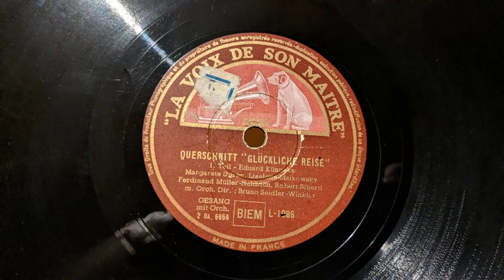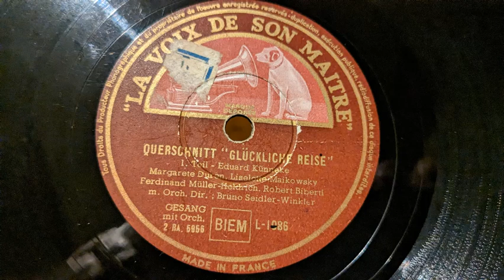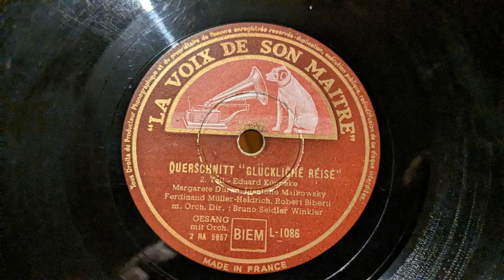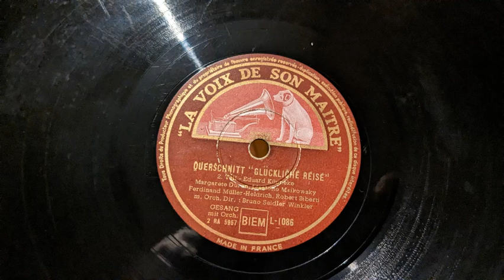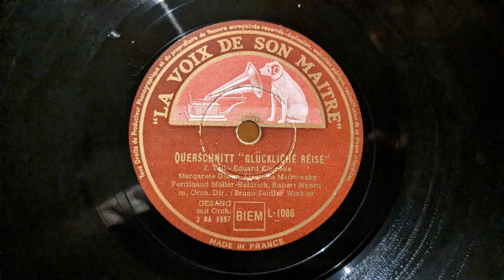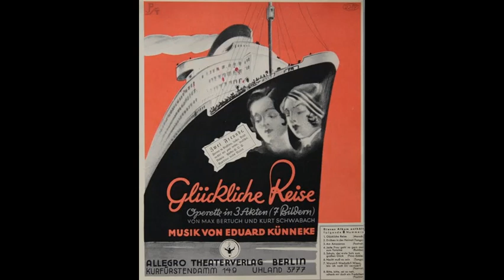Glückliche Reise-Potpourri mit Robert Biberti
Vermutlich 1943 entstand dieses Potpourri aus der Operette "Glückliche Reise" von Eduard Künneke. Die Sänger und Sängerinnen waren Margarete Düren, Liselotte Malkowsky, Ferdinand Müller-Heldrich und der Ex-Comedian-Harmonists-Bass Robert Biberti. Es dirigierte Bruno Seidler-Winkler.

Die beiden jüdischen Textdichter des erfolgreichen Operetten-Dauerbrenners wurden auf dem Label nicht genannt. Kurt Schwabach war nach einer Odyssee über London, die Schweiz, Wien, Prag und Budapest nach Palästina gelangt. 1949 kehrte er aus dem Exil nach Deutschland zurück und war als Schlagertexter erfolgreich, allerdings litt er unter Depressionen und nahm sich 1966 das Leben. Er ist im Video zweimal zu sehen, auf einem Foto aus den frühen 30er Jahren und einem aus den 50ern.
Sein Kollege Max Bertuch war nach Frankreich emigriert und wurde am 3. März 1943 von Gurs nach Majdanek deportiert, wo er kurz nach seiner Ankunft ermordet wurde. Von ihm konnte ich leider kein Foto finden.
Außerdem im Video zu sehen: Komponist Eduard Künneke.